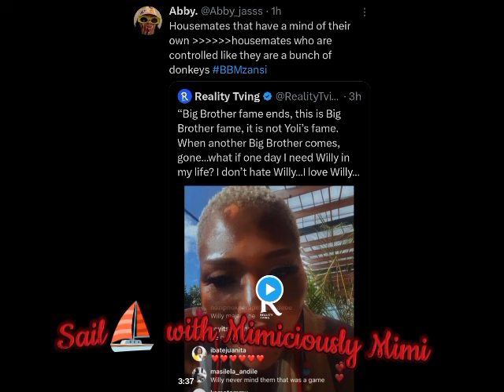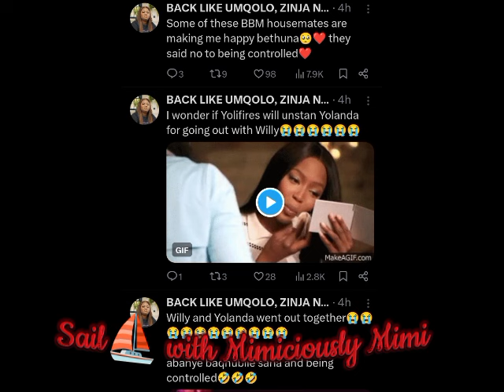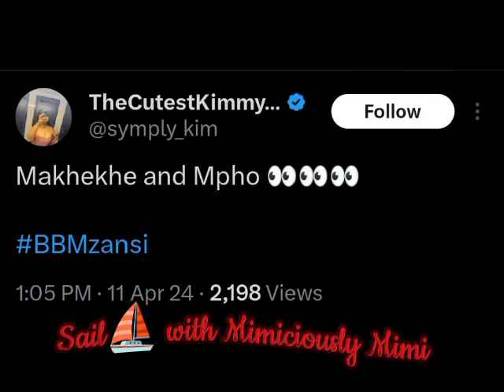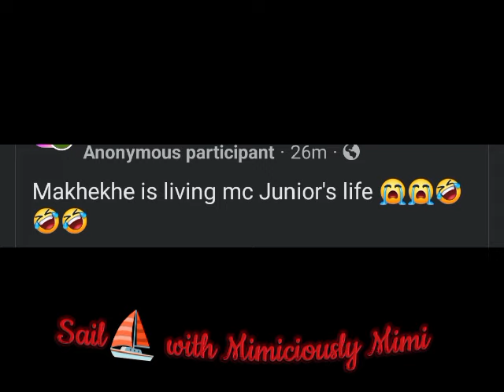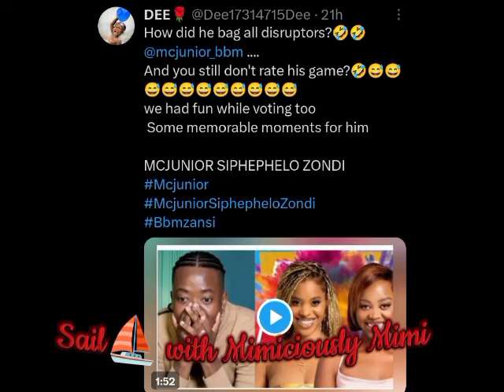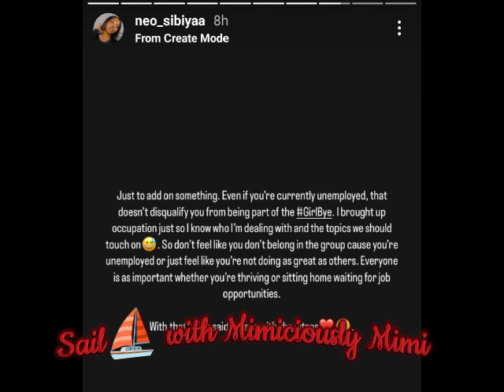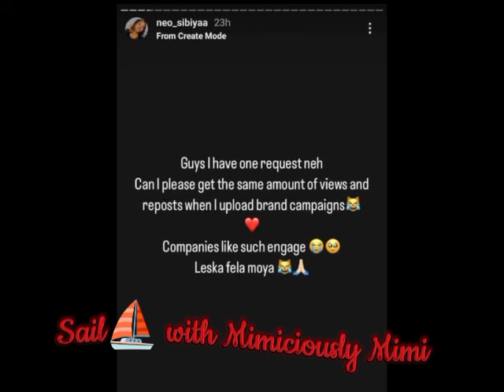YOLANDA RECEIVE PRAISES OVER ZEE AS SHE SPILL HANGING OUT WITH WILLY WHILST HE APOLOGIZE TO YOLANDA